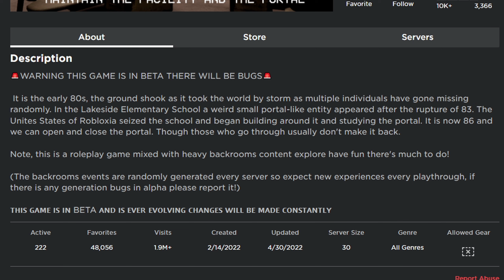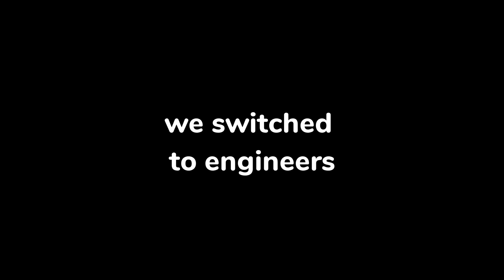THE RUPTURE OF 83 (roblox backrooms)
THE RUPTURE OF 83 WAS WILDDDD

hope you guys enjoyed this one! sorry i was a bit late on creating it but my editing software + roblox was mean to me so

next video is poppy playtime